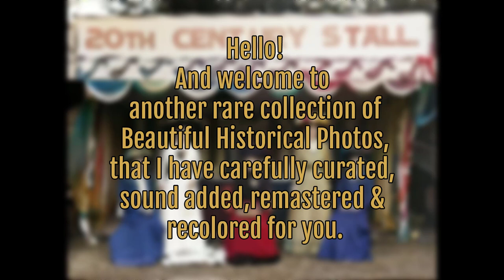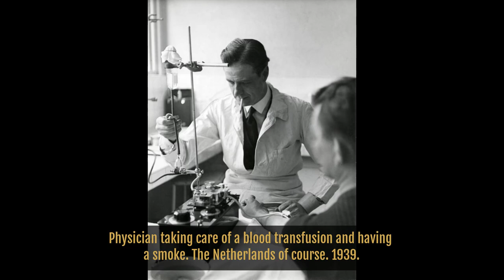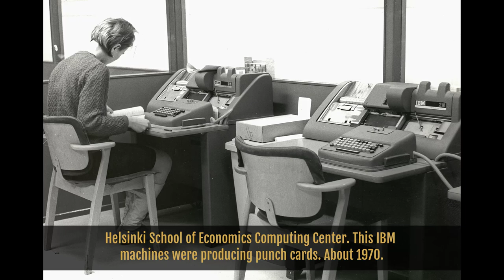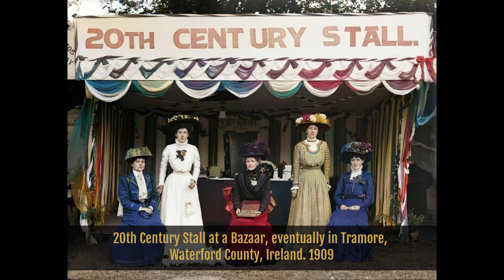Historical Photos Recolored 🎨 Nobody has seen these recolored photos. Vol. 4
A new video showing old photos from the past. A tiger cub, the famous Rob Bartlett, a pilot dying for flying, and much more.